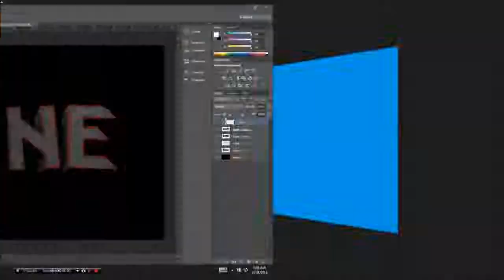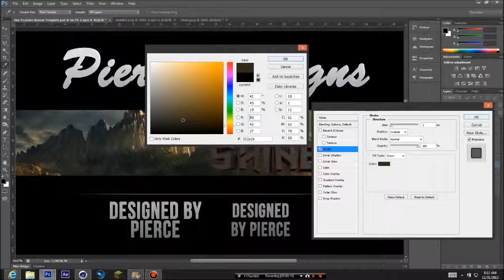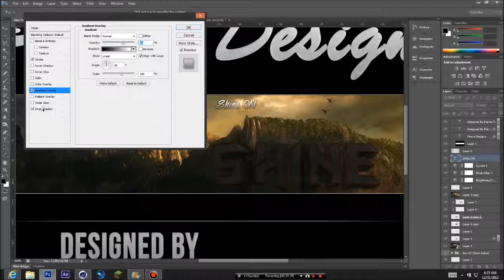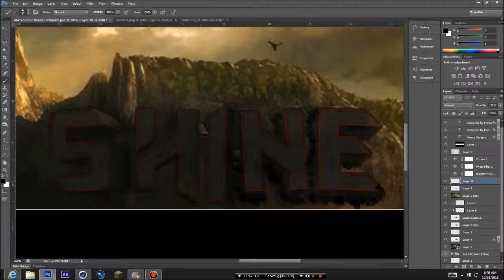Second Shine Speedart By Pierce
This is the second entry if you saw both comment down witch you think is better

| Song |
Moosh & Twist (Feat. Hoodie Allen) - All That I Know